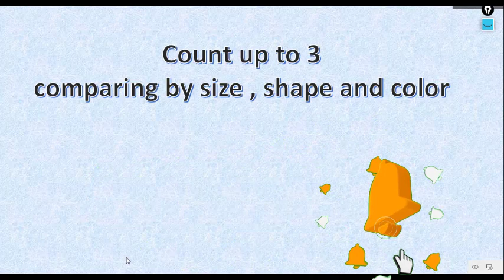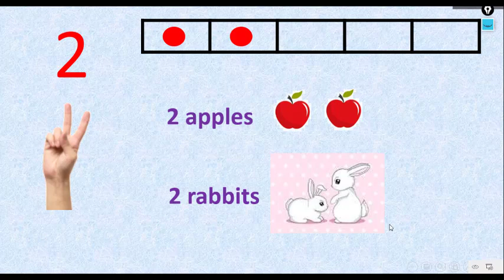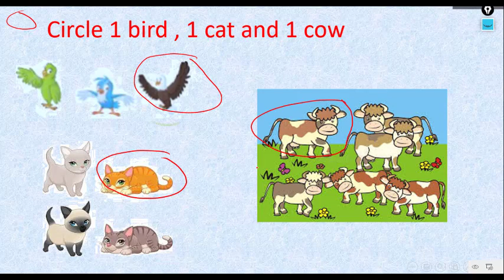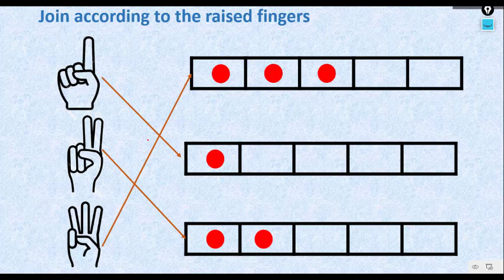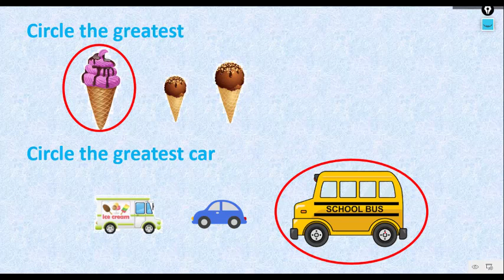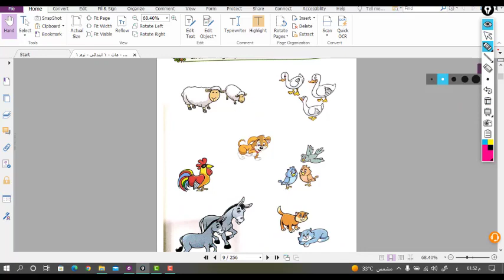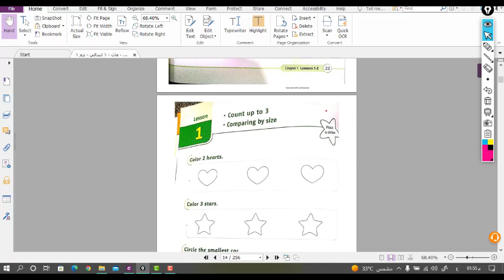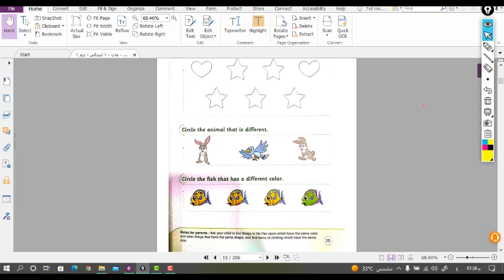Primary 1 🔥 1st - term 🔥 Chapter 1🔥 Lesson 1 & 2🔥وحل تمارين المعاصر 🔥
🔥Primary 1 -  1st -term  - Chapter 1 -  Lesson 1 & 2 🔥
🔥Count up to 3 🔥
🔥Comparing by size  & shape & color🔥
🔥وحل تمارين المعاصر 🔥
ماث اكادمى - قناة متخصصة فى تدريس الرياضيات باللغة الانجليزية
معاكم مستر سيد عبد الرحمن
خبرة اكثر من ٢٠ سنة فى التربية والتعليم
معلم ماث فى احدى المدارس الدولية
معايا  ماث بلا تعقيد ووبلا حدود
كمان هتلاقى شيتات وكتب خارجية وكتب مدرسية وكل اللى بتدور عليه ان شاء الله هتلقيه بكل سهولة فى مكان واحد وبشكل مجانى بالكامل
لاتنسى الاشتراك وتفعيل زر الجرس حتى يصلك كل الدروس والحلقات اولا باول .
ده صفحتنا على الفيس بوك